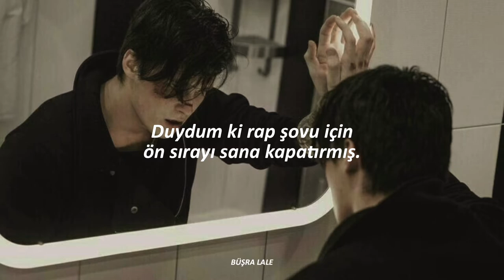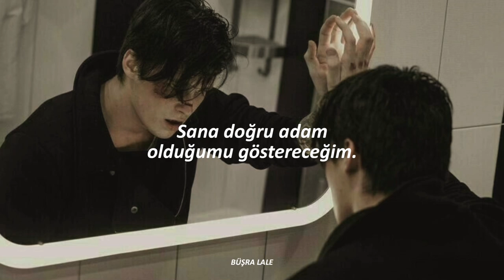Voilá - Figure You Out (Türkçe Çeviri)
Bir süredir yeni çeviri gelmiyor malesef son sınıf olduğum için pek vakit ayıramıyorum ama elimden geldikçe sizleri ihmal etmeyeceğim. İyi Seyirler.💜✨️
Bana ulaşabilirsiniz,
Şarkı Sözleri
I heard he got you a penthouse
On the westside
When will he learn
That you're afraid of heights?
And heard he got you a new Benz
With the white wheels
That you like to tandem bike?
And I hate that
I could love you with my eyes closed
Kiss you with a blindfold
Figure you out
I might hold you with my hands tied
Show you I'm the right guy
To figure you out
I heard he got you some new friends
With some big dreams
That you already got your own?
Oh, I heard he got you the front row
At the rap show
That you like The Rolling Stones?
And I've been thinkin'
Of all the little things
That you've been missing
When will you learn?
Figure you out (figure you out, yeah)
I could treat you so much better
I've known you forever
Figured you out, oh